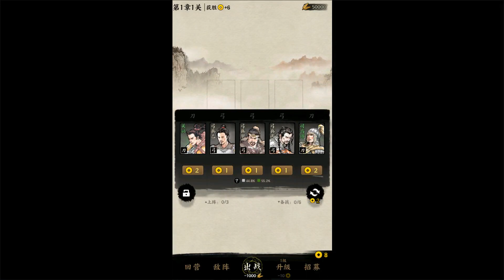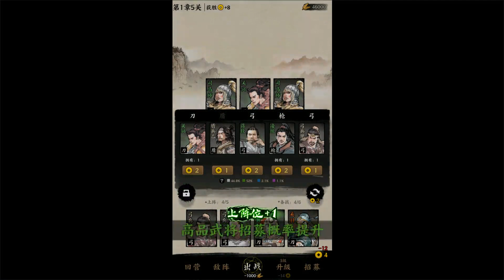名将之弈 (Early Access) (Gameplay Android)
📲/ming-jiang-zhi-yi/com.lystuido.mjzysg1.google/
_2022_ _merge_